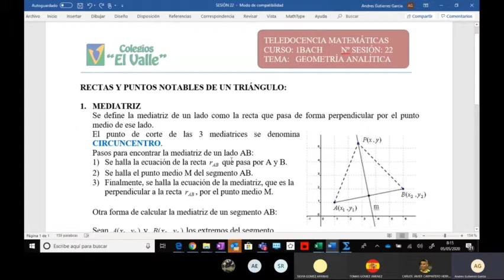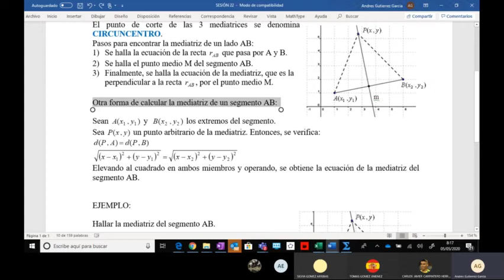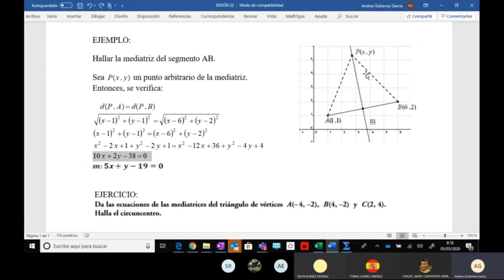LASTABLAS .Dpto Matemáticas 1º BACH